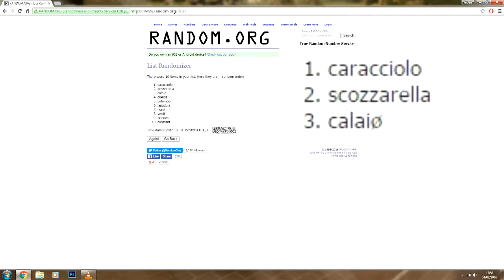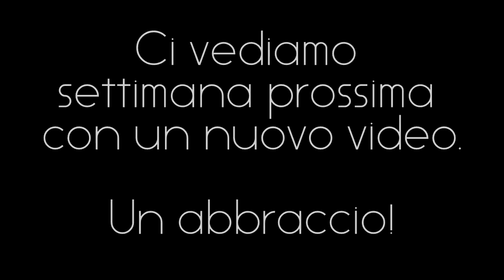FIFA 16: Road To Ignoranza Ep. 2 - Calaioe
Secondo episodio della serie.

Link a FutHead

Speriamo possa farvi divertire come ci siamo divertiti noi nel realizzarlo.